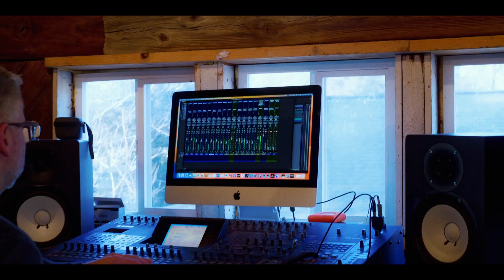Vampire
Recorded at MSOM Studio 2
12-21-23

Lea Falcione, vocals
Jason Herrmann, guitar
Tim Esterly, bass
Josh Orland, drums
Dave Mattock, keys

Audio engineer, Ron DiSilvestro
Video engineer, Kyle Petras